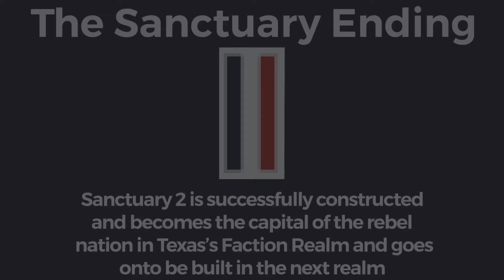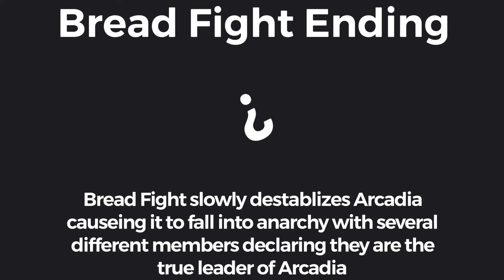All Endings: Arcadia